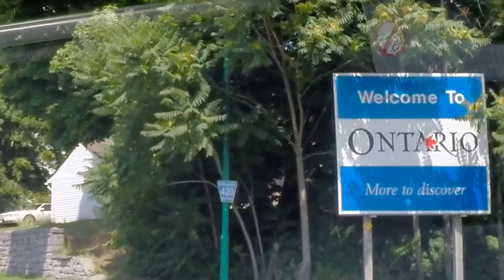Niagara Falls Vacation Compilation 2014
A short clip of our trip to Niagara Falls.